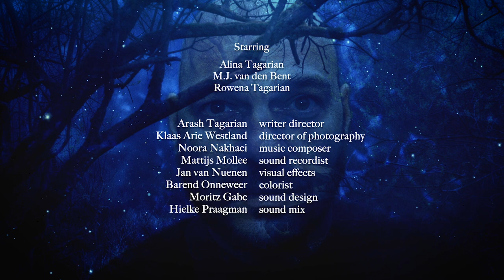Teaser PathétiQue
Kort na de geboorte van zijn dochter krijgt een jonge vader te horen dat hij niet lang meer te leven heeft. Zijn liefde voor haar houdt hem gaande maar herbergt tegelijkertijd zijn angst haar achter te moeten laten. Een intense film over leven, liefde en dood.

A young father finds out, shortly after the birth of his daughter that he does not have long time left to live. His love for her keeps him going, but at the same time harbours his fear of having to leave her behind.
An intense film about life, love and death